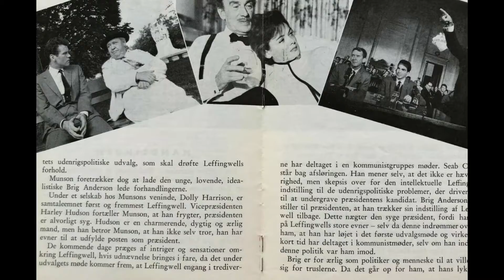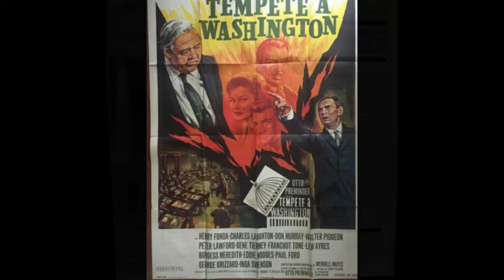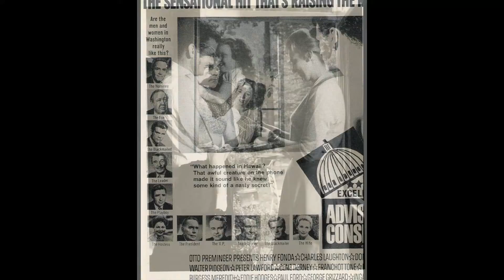Jerry Fielding - Dolly's Interlude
from: "Advise and Consent"
Original Soundtrack Composed and Conducted by Jerry Fielding
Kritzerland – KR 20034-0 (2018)